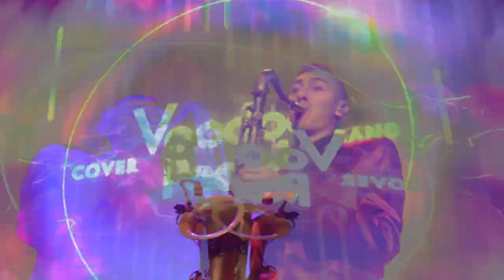Мероприятия под ключ от агентства пропаганды & коммуникаций HD АРТЕЛЬ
Корпоративный праздник, форумы и конференции, мероприятия для премиальных брендов - это далеко не полный список ивентов в багаже представителей агентства. Ярко и сочно, сдержанно и интеллектуально, в России или за рубежом - невыполнимых задач нет. Продумаем каждую деталь, чтобы наши с вами гости, уходя,  говорили, что это лучшее мероприятие!

Подробнее о видео: семилетие компании и новогоднее мероприятие: 2 в 1, 500 гостей, локация - город Москва. Клиент принял решение о проведении ивента за две недели до желаемой даты - 25 декабря. За этот срок с нуля была собрана яркая программа, подобрана отличная площадка, организован кейтеринг, оформление мероприятия в корпоративном стиле, продуманы и упреждены все возможные риски массового мероприятия. У вас нестандартные задачи? Обсудите их с агентством HD АРТЕЛЬ, мы найдём решение!